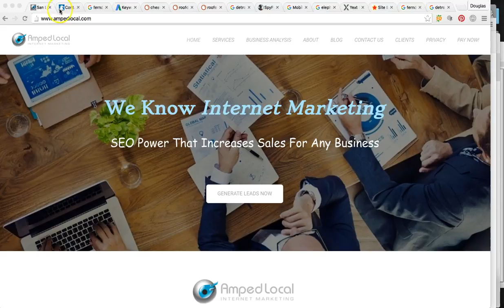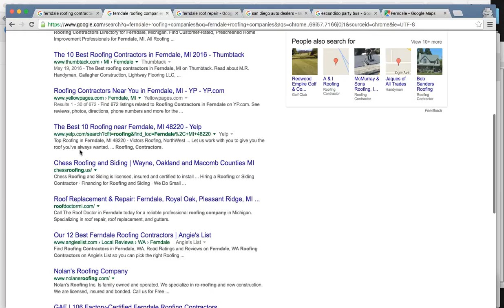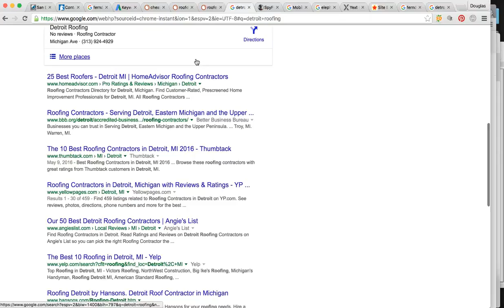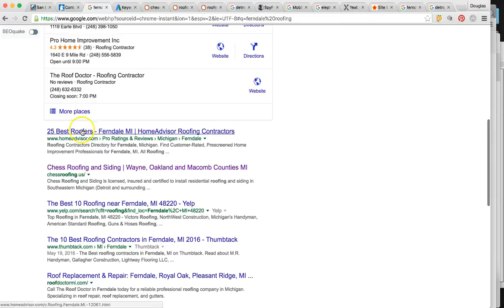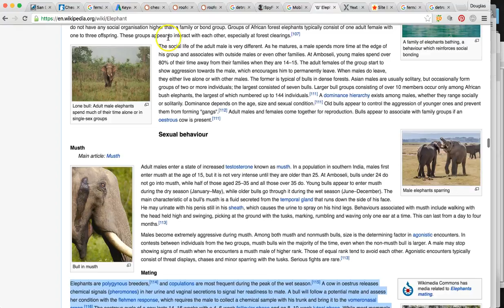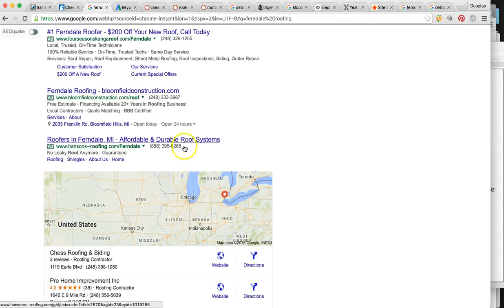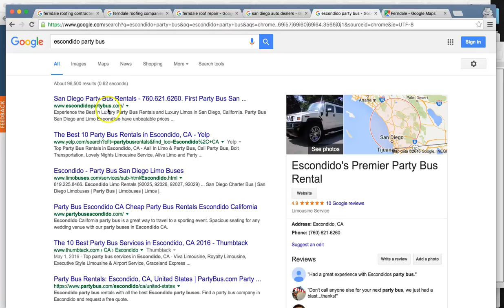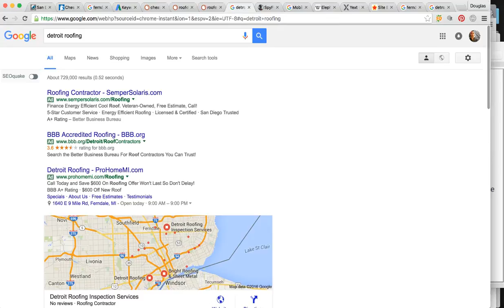Ferndale SEO Company | Amped Local | Search Engine Optimization